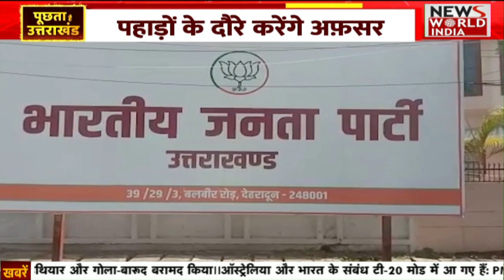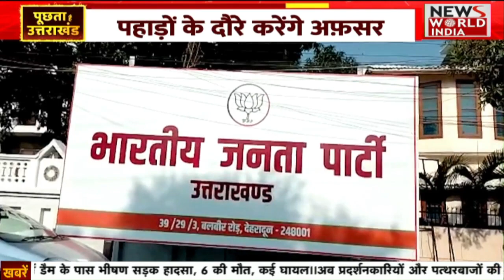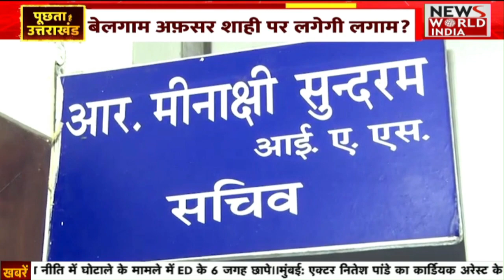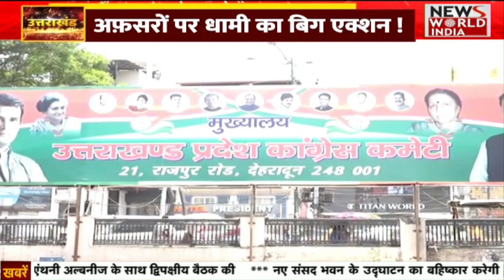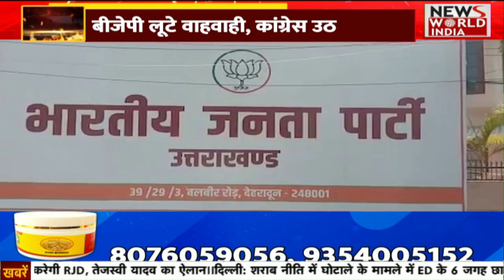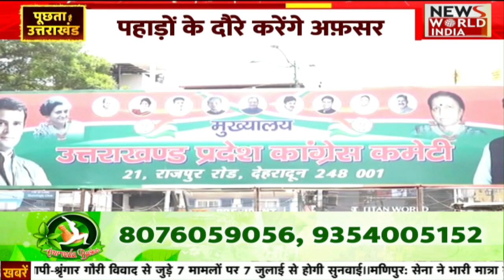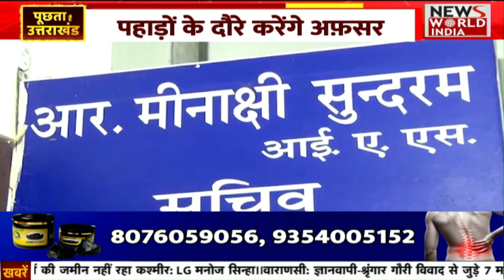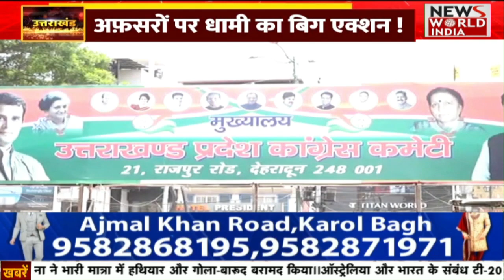🟢Puchta Hai Uttarakhand: बेलगाम अफ़सर शाही पर स्ट्रिक्ट हुए धामी || NWI LIVE